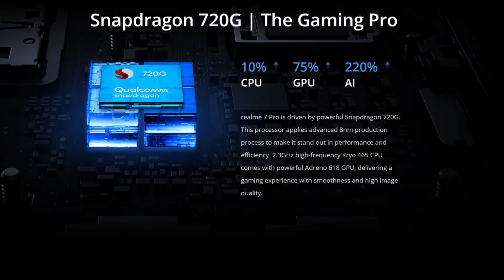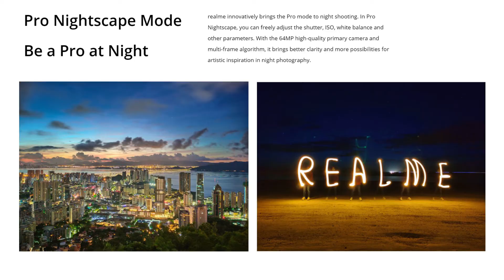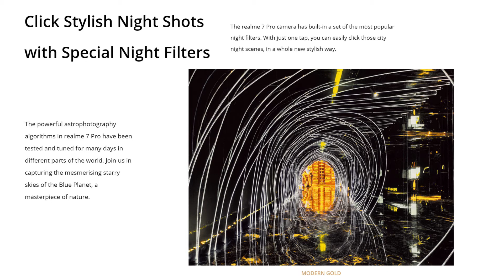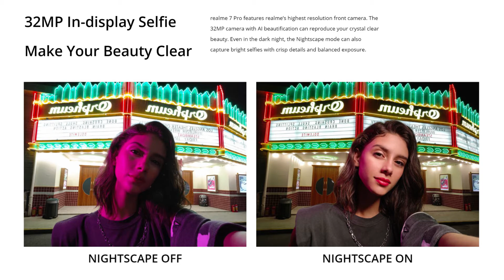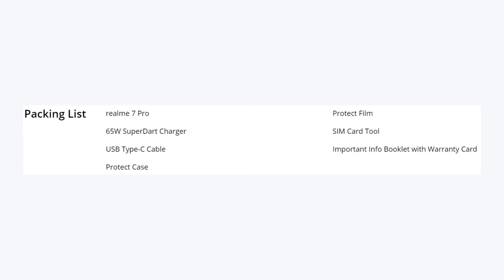REVIEW REALME 7 PRO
Realme 7 Pro - playable and inexpensive
The collection of games on the Android operating system is incredibly extensive. World Of Tanks Blitz, Asphalt 9, GRID Autosport, Call Of Duty Mobile - the list of exciting and really beautiful projects can be continued for a very long time. It is not surprising that a huge number of users want to purchase a mobile assistant that can handle the above applications. However, such devices are usually very expensive. Fortunately, the hero of today's review is a pleasant exception to the rule.

The design of the novelty leaves a positive impression. The savings are manifested only in the material of the side face (plastic), otherwise we have an actual and modern smartphone for the middle price category. The neat appearance of four photomodules in the style of recent Samsung Galaxy, an in - screen fingerprint scanner, a large 6.4-inch screen with a stylish 32 megapixel front camera will hardly leave indifferent even sophisticated buyers. The applied AMOLED panel has a resolution of 2400x1080 pixels. It may not be the brightest and most contrasting display in the world, but there are few competitors with a similar price tag.

The technical characteristics are presented by the Qualcomm Snapdragon 720G processor , 6GB / 8GB of RAM and the Adreno 618 graphics adapter. The bundle is very productive for the value segment, the maximum or at least high graphics settings are provided in the current year. And the energy efficiency of the chip is excellent. From a 4500mAh battery (fast charging 65W, less than 30 minutes from 0% to 100%), the device can easily function for a couple of days. The volume of internal storage is not limited to 128GB , it can always be expanded with MicroSD cards . Loud stereo speakers enhance gameplay comfort.

The photographic capabilities of 64-, 8- and 2-megapixel (pair) cameras have become more interesting due to the updated Sony IMX682 module. Good detail in pictures and a minimum of noise in mediocre lighting only complement the positive picture. Thoughtful and optimized proprietary RealmeUI shell, separate headphone jack and NFC contactless payments combine with the previously described advantages in order to turn the device into the best solution for the requested money.